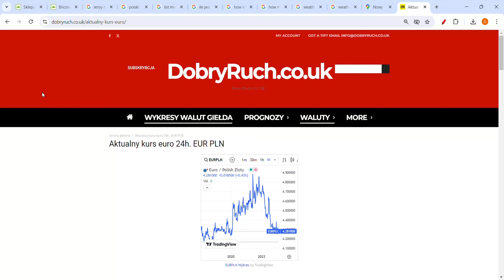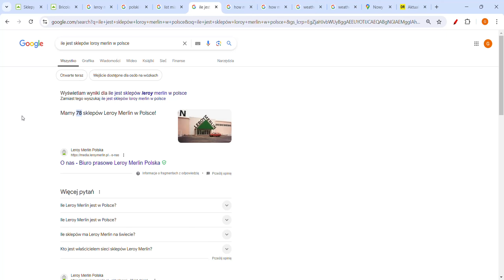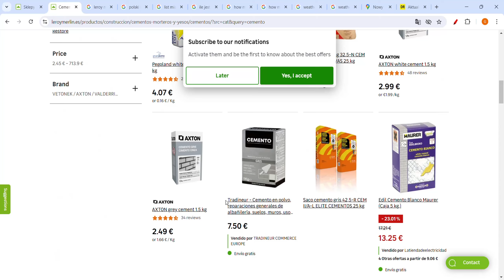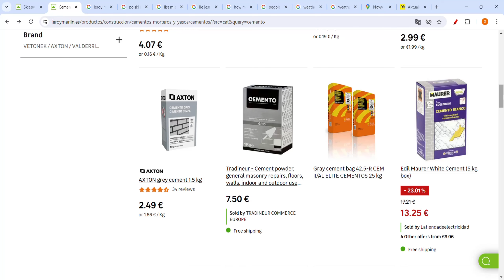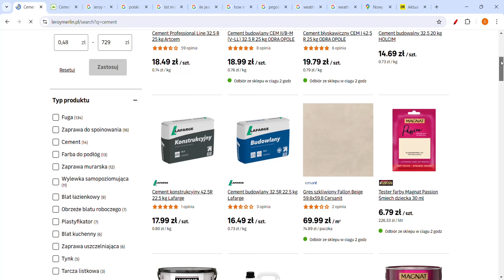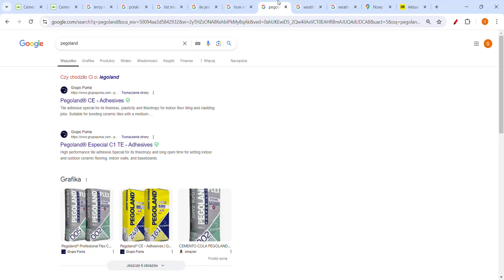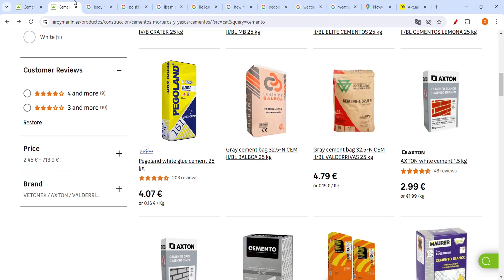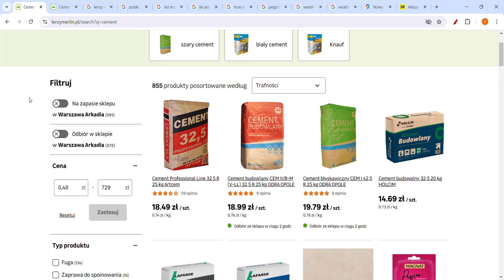JUŻ JEST! ZAPAŚĆ WIĘKSZOŚCI CEN BUDOWLANYCH W POLSCE 277%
Inflacja w Hiszpanii. Ceny mieszkań w Hiszpanii już są takie same albo niższe niż w Polsce. Ceny w Polsce vs Hiszpanii. Jakie są ceny mieszkań w Hiszpanii? Co się dzieje z cenami w Hiszpanii?